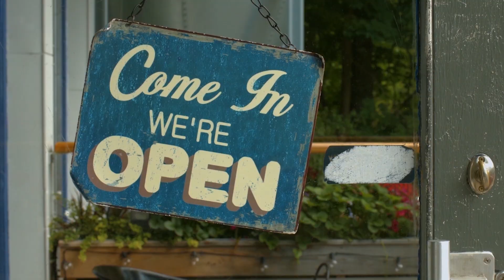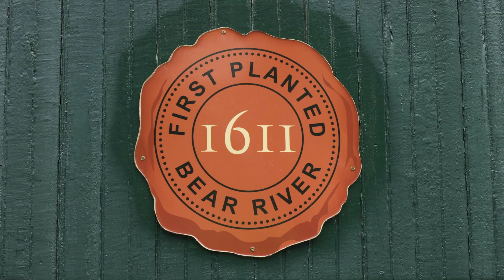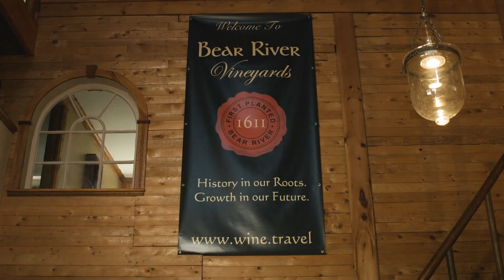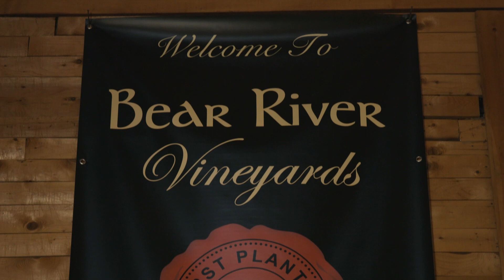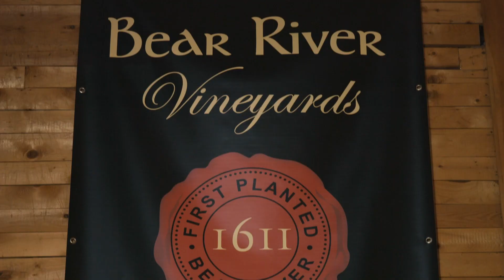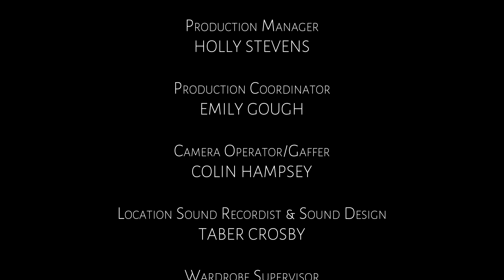Slainte - Season 2, Episode 6 - Bear River Vineyards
S2/E6: Holly visits the small town of Bear River, Nova Scotia, a community rich in culture and history. We meet the new owners at Bear River Vineyards, learn some vine managing techniques, and try some of the award winning wines.

Produced by Snow Dog Productions